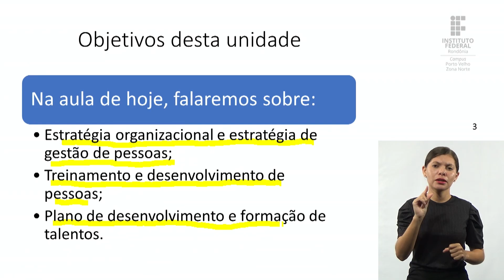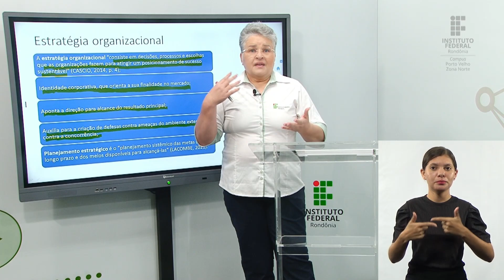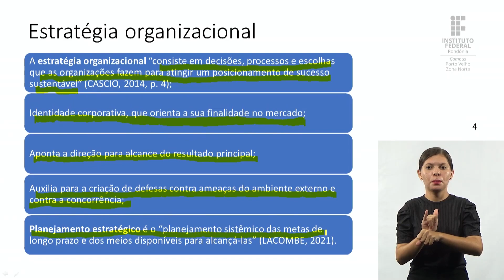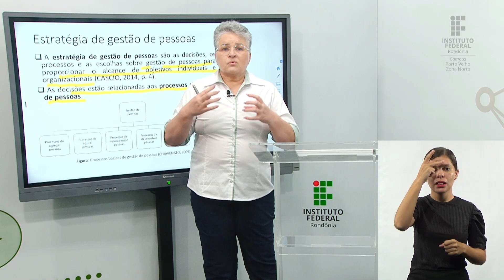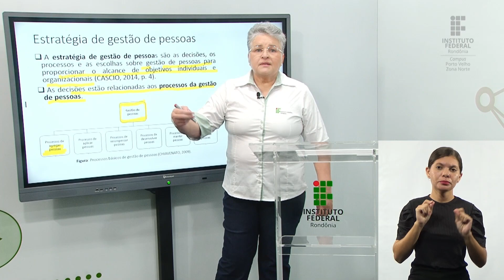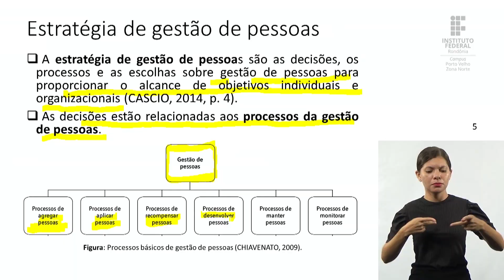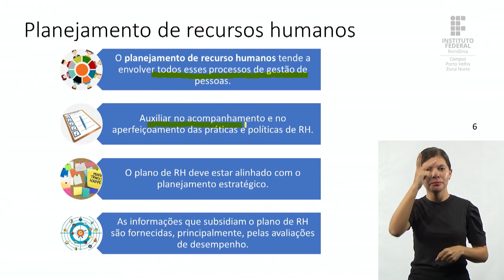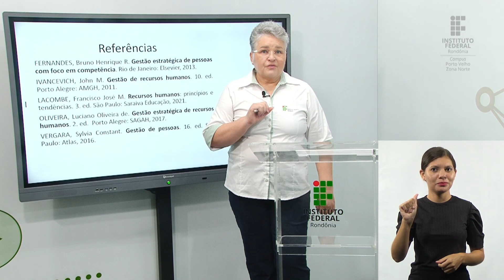Gestão Estratégica de Pessoas - Aula 3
📑 Curso: Gestão Comercial - Turma 2022/2
📚 Disciplina: Gestão Estratégica de Pessoas
📝 Conteúdo: Estratégia de gestão de pessoas.

🎓 Prof.ª M.a Maray Rodrigues